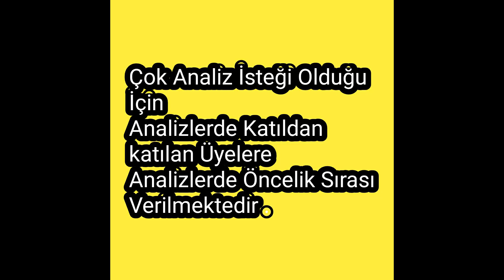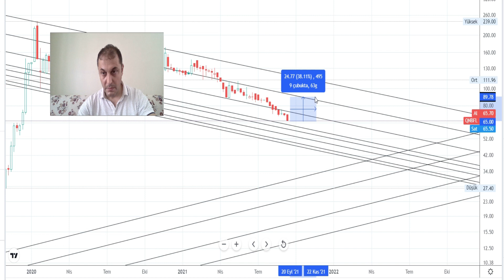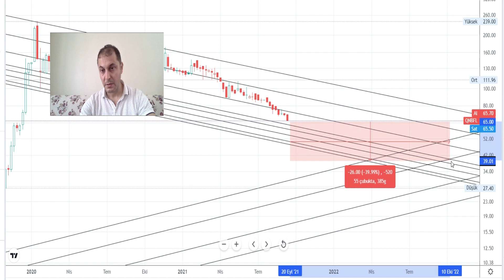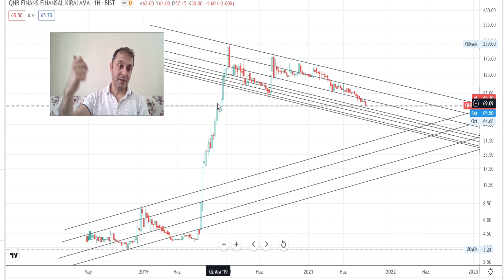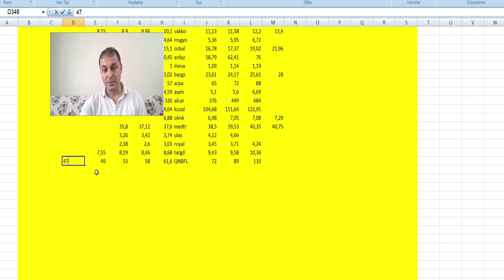QNBFL Hissesi Roket Takılan Hisse Qnbfl Hissesi Teknik Analiz